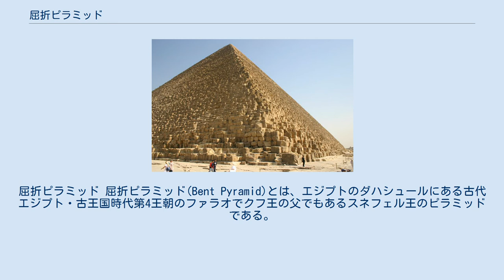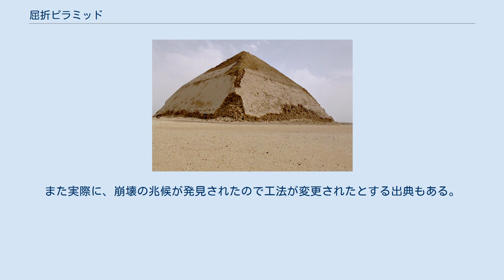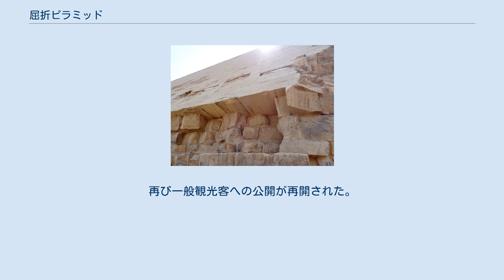屈折ピラミッド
屈折ピラミッド 屈折ピラミッド(Bent Pyramid)とは、エジプトのダハシュールにある古代エジプト・古王国時代第4王朝のファラオでクフ王の父でもあるスネフェル王のピラミッドである。
三大ピラミッドなどと共にメンフィスとその墓地遺跡として世界遺産に登録されている。
 化粧石のアップ。
三大ピラミッドに代表される他のエジプトのピラミッドも、本来はこのような滑らかな外観をしていたとされている。
 高さ105m、底辺189mであるが、特徴的なのは屈折ピラミッドの名のとおり途中で傾斜角度が変わっていて、下部は54度27分、上部は43度22分となっている。
下側は崩れるのを防ぐために石は内側に向けて斜めに積まれている。
上側は平積みにしている。
この理由については、同時期に同じ工法で建築されていた｢崩れピラミッド｣が完成直後に崩壊し、下側で使用した工法でこのまま建設を続けると、同じように崩壊する可能性が指摘され、途中から工法を変更したとされる。
また実際に、崩壊の兆候が発見されたので工法が変更されたとする出典もある。
エジプトの他のピラミッドは表面を滑らかに装飾する化粧石(化粧板)のほとんどが持ち去られ、失われている場合が多いが、屈折ピラミッドの場合は現在もかなり多くの化粧石が表面に残っている。
 一般観光客は、1965年を最後にピラミッド内部へ入ることができなくなっていたが、2019年、2つの埋葬室につながる長さ79mの通路を修復するプロジェクトが完了。
再び一般観光客への公開が再開された。